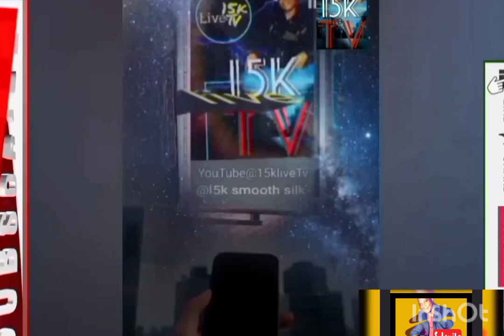Fire works Saturdays at Mongoose lounge Ocho Rios Jamaica...Come Join the party,live Reggae band.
Fire works Saturdays at Mongoose Restaurant and lounge Ocho Rios Jamaica...
come out and join the party live Reggae music etc.